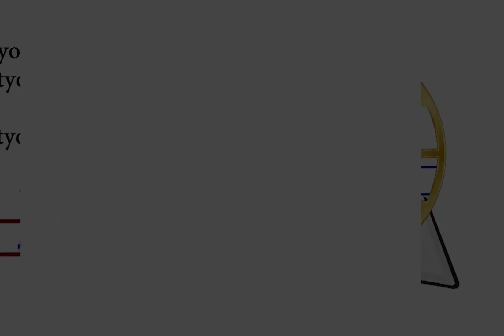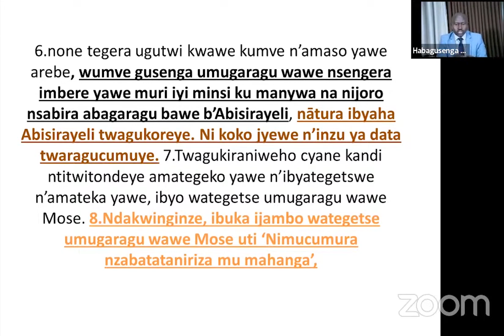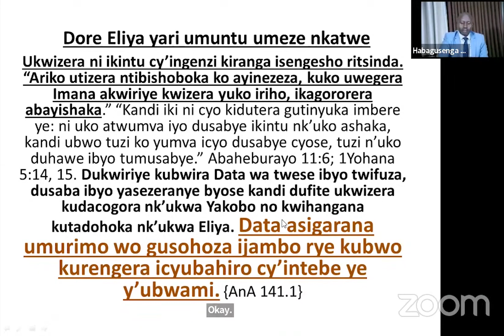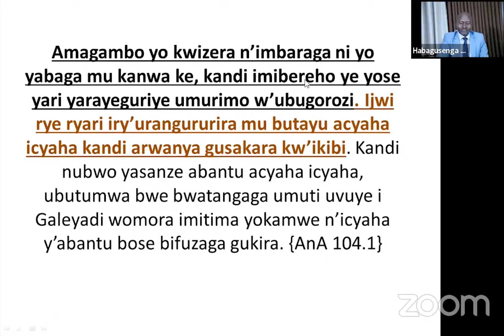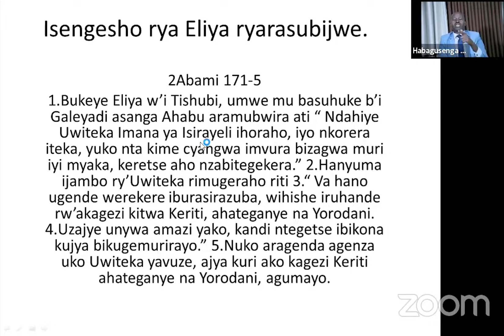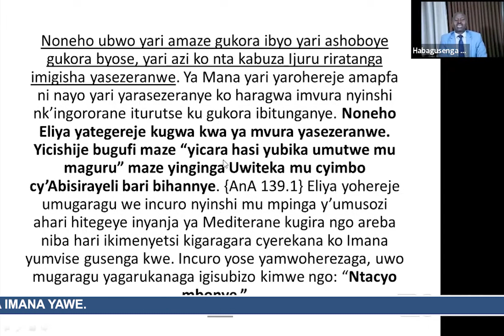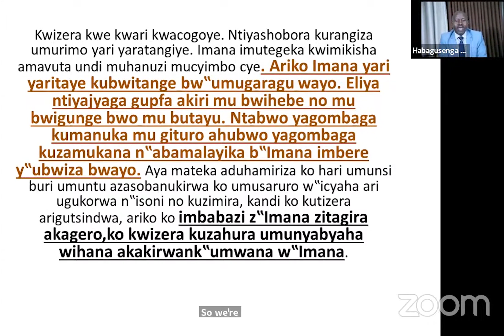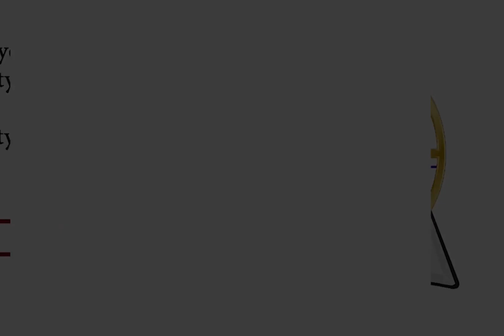Damascene Habagusenga; Eliya Azamurwa Mu Ijuru Mukuri Kw'iki Gihe.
Niba mushaka kuzaba abera mu ijuru, mugomba kubanza kuba abera ku isi. Imiterere y’ingeso
ukundwakaza mu buzima ntizizahindurwa n’urupfu cyangwa umuzuko. Uzasohoka mu mva ufite za ngeso ujya
ugaragaza iwanyu mu rugo ndetse no mu bo mubana. Yesu nagaruka ntazahindura ingeso. Muri iki gihe ni bwo
umurimo wo guhinduka ugomba gukorwa. Imibereho yacu ya buri munsi ni yo igena umurage wacu. Tugomba
kwihana ingeso zo mu mico yacu no kuzinesha ku bw’ubuntu bwa Kristo kandi tugomba kurema imico myiza
uhereye muri iyi mibereho turimo yo kugeragezwa, kugira ngo tugaragazwe ko dukwiriye kwinjira mu bikari byo mu
ijuru.

IBYADUKA BYO MU MINSI Y'IMPERUKA 107{ING:1078}